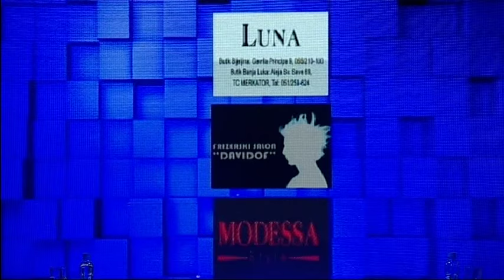Mladen Ivanic - Puls - (BN telelvizija 2016)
BN TELEVIZIJA
Emisija: PULS ,urednik i voditelj: Suzana Radjen-Todoric
Gost: Mladen Ivanic